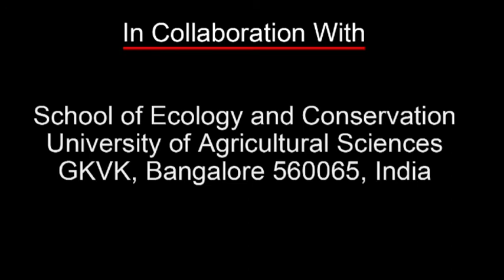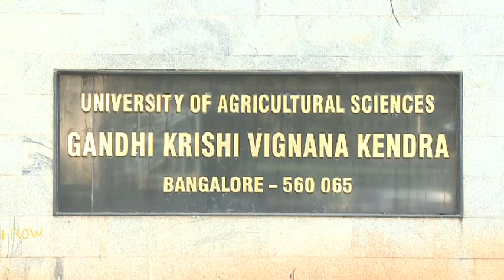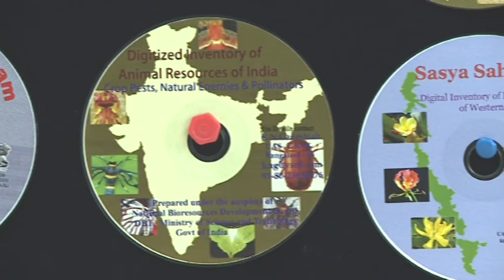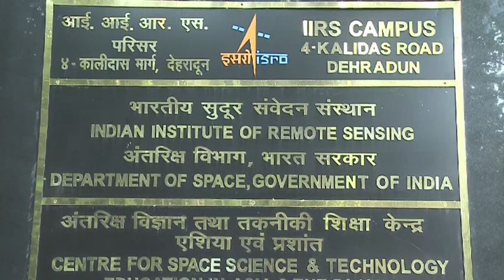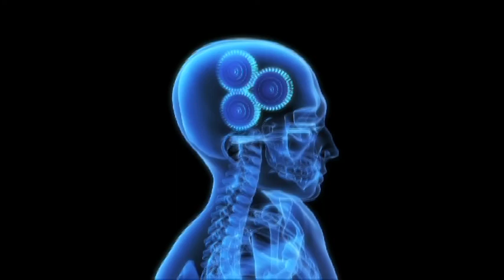Bio-resource Informatics Part-1